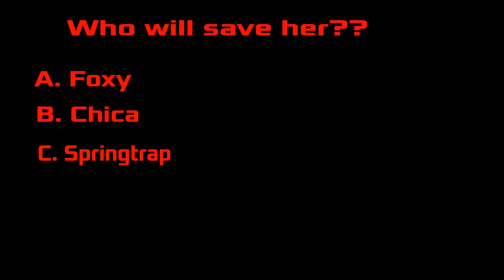Fangle vs Foxica [] ep. 8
Oh my lord I am finally back, It took long cause I recently bought this chromebook for animating and now I have the hang of it. I will try to post more but I am a lazy person but imma do it for you guys since I love yall so much. I also have a collab to get out so im looking foward for that, and now im going to make a gift for some people. Thank you so much for the subs and have a great day/night hehe